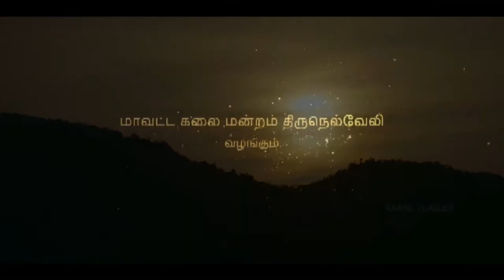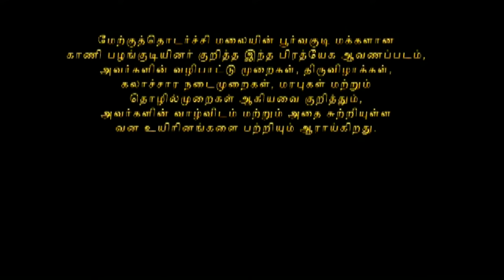காணி இன மக்களின வாழ்வியல் குறித்த ஆவணப் படத்தின் முன்னோட்ட காணொலி | DOCUMENTRY | MAYURI TV | TAMIL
நெல்லை மாவட்டம் மேற்குத்தொடர்ச்சி மலைப்பகுதியில் வசிக்கும் காணி இன மக்களின வாழ்வியல் குறித்த ஆவணப் படத்தின் முன்னோட்ட காணொலி